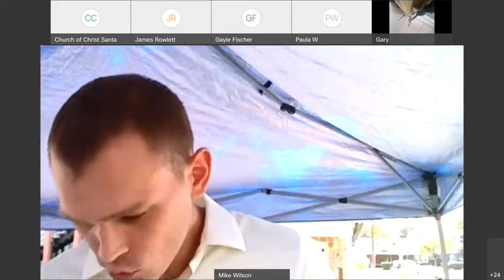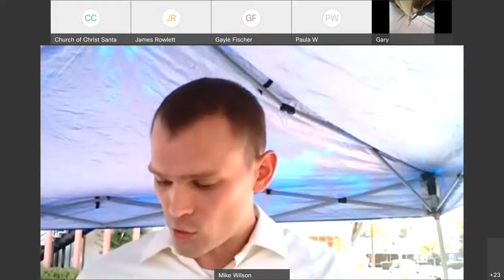One Last Chance to talk to loved ones